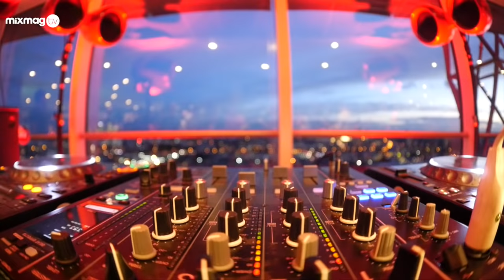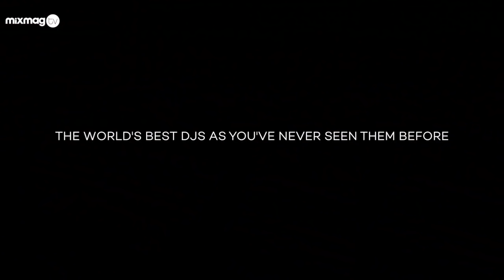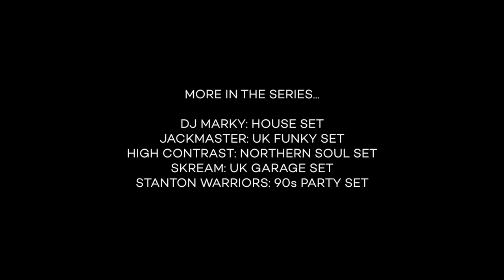JACKMASTER Alter Ego UK FUNKY set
For our new series, Alter Ego, we give DJs the opportunity to express a musical side to them that you rarely see... their Alter Ego. Jackmaster delivered the UK Funky.  Follow Jackmaster

Once DJs make a name for themselves in a certain type of dance music, it's easy to forget that their tastes span way beyond the genre that they are known for.

For our new series, Alter Ego, we decided to give DJs the opportunity to express the side of their musicality that you rarely see: their Alter Ego.

To do this we teamed up with Jägermeister to take a select few DJs to the top of The Orbit, one of London's most unique buildings with panoramic views of the city.

We were honoured that the one and only Jackmaster rose to the challenge. The Numbers label boss is generally known as one of the most talented and versatile DJs there is, and has built a reputation for his eclectic sets that span the genres.

But it's rare you'll get to see him play a whole set of UK Funky, and that's what he delivered for his Alter Ego set. An impeccable selection, seamlessly mixed by a DJ that's top of his game. This one is not to be missed.